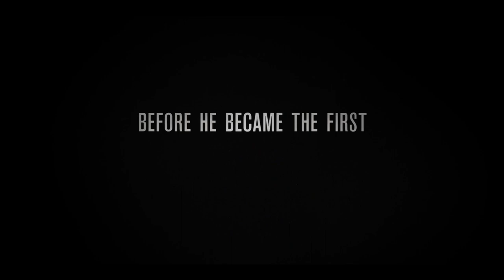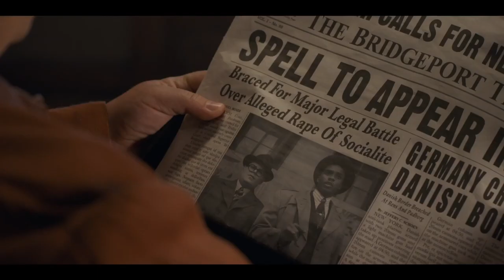Marshall trailer #2 - Dan Stevens, Sophia Bush, Kate Hudson, Chadwick Boseman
Casting: Dan Stevens, Josh Gad, Chadwick Boseman, Kate Hudson, Sophia Bush, James Cromwell & Sterling K. Brown

Synopsis:

About a young Thurgood Marshall, the first African-American Supreme Court Justice, as he battles through one of his career-defining cases.